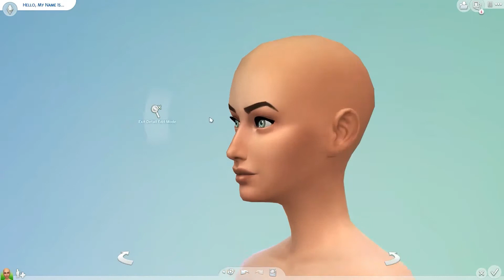RAVENCLAW CREATE A SIM! │THE SIMS 4 CAS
“Or yet in wise old Ravenclaw,
if you've a ready mind,
Where those of wit and learning,
Will always find their kind.”

I am literally out of breath in the voice over because I love Harry Potter  SO much? I talked over by two minutes the first time I tried to record without noticing. I love being a PotHead. ;)

Gallery ID: danielle_71498
Simblr: ellieplays